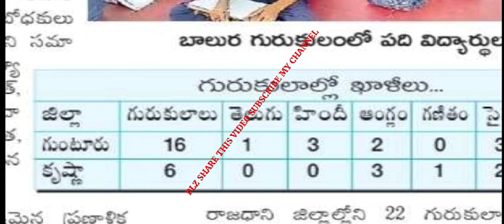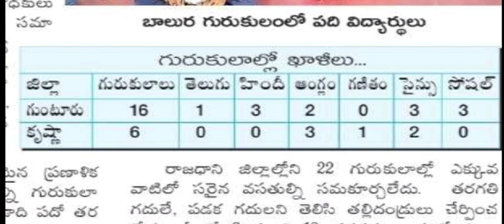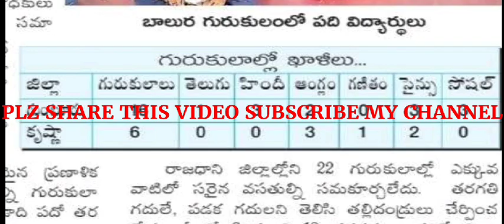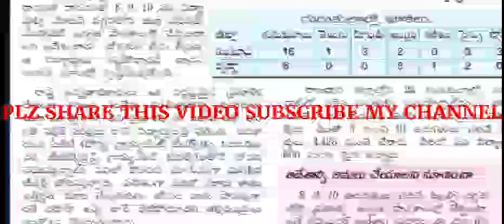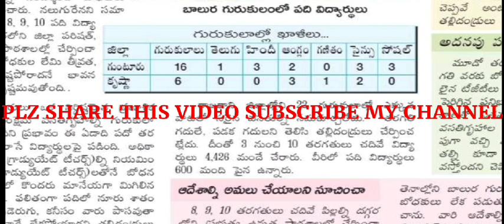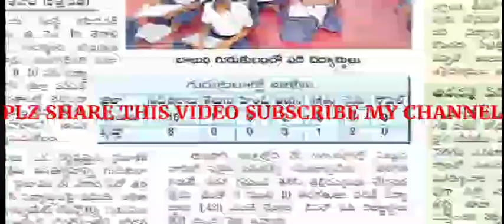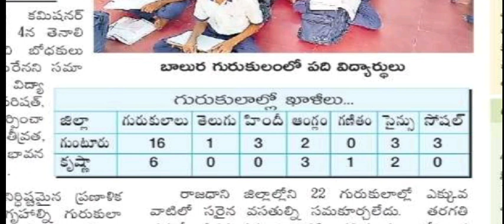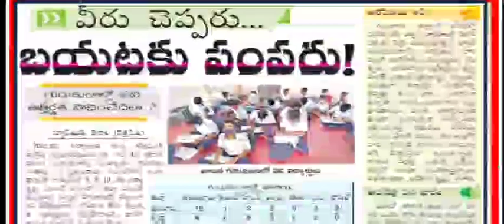DSC గురుకుల పాఠశాలలో ఖాళీల వివరాలు త్వరలోనే నోటిఫికేషన్ అత్యధిక సంఖ్యలో PGT TGT పోస్టులు,DSC ముందే